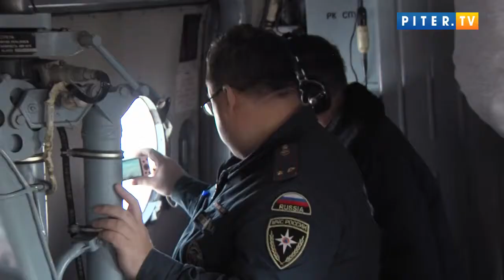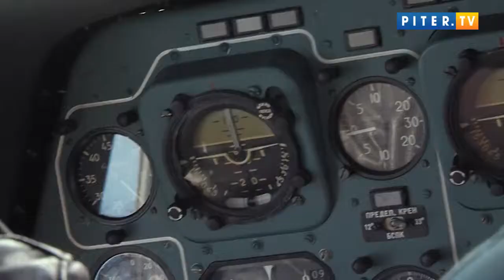МЧС облетает окрестности в поисках наводнений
Специалисты МЧС совершили авиационную разведку рек северо-запада. Они проверяли обстановку на реках Волхов, Свирь, Паша, Оять и Сясь. Выяснилось, что часть рек уже очистилась от льда, часть еще покрыты льдом. Однако специалисты МЧС не исключают подтопления и продолжают контролировать ситуацию.